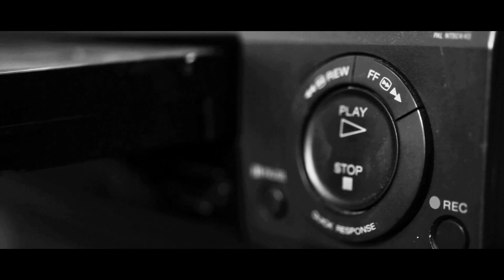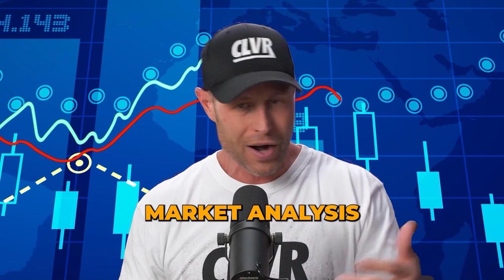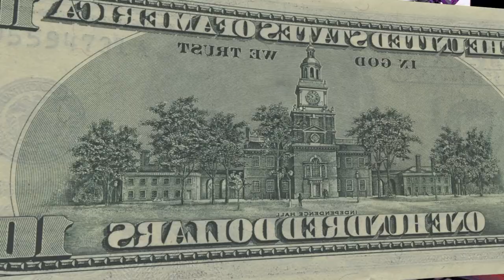Brent Daniels on the Clever Investor Show | Full Podcast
In this episode of the "Clever Investor Show", we are joined by the incredible Brent Daniels. Cody and Brent teach the basics of real estate wholesaling, from finding distressed properties to connecting sellers with buyers. They emphasize the importance of being a genuine buyer and using various strategies like social media and networking to market contracts. Brent highlights effective communication, proactive searching, and using tools like Mojo for efficient calls. They share their experience, including expanding the market and finding leads through investor groups and online platforms. They stress finding distressed properties, consistent marketing, and building rapport. New investors are advised to focus on wholesaling first and prioritize mindset, learning, community, and service for success in real estate.

 ABOUT:
Brent Daniels is the founder of Talk To People, a proactive, action oriented approach to real estate wholesaling. After years of being a real estate agent in Phoenix, Arizona, Brent discovered a process within real estate called wholesaling while he was listing a property. He quickly made the pivot to wholesaling, the art of finding properties at a discount and selling a contract to the property to investors. Brent now owns a multi-million dollar wholesale business and coaches others to get their first or hundredth deal.

Brent has created a platform dedicated to resources for real estate wholesalers and also hosts LIVE YouTube shows every week with audience Q&A and real estate market updates.

HIGHLIGHTS:
Cody and Brent cover the basics of real estate wholesaling, from finding distressed properties to securing contracts.

Marketing contracts to potential buyers through social media, networking, and reaching out to agents and wholesalers is discussed.

Wholesaling is about connecting motivated sellers with cash buyers and earning a fee as a matchmaker.

Using an auto dialer system like Mojo, well-prepared scripts, and consistent communication builds confidence.

Brent emphasizes market expansion and utilizing investor groups and online platforms.

Abundant opportunities in the real estate market are emphasized, along with a blueprint for successful wholesaling.

Consistent direct mail marketing and building rapport with potential sellers are discussed.

TikTok 👉 tiktok/com/@realbrentdaniels

TIME STAMPS:
00:00 - Prelude
00:11 - Introduction to Brent Daniels
02:15 - Why real estate is a future-proof business
03:45 - What wholesaling is and why it's important
07:05 - Three buckets of distress for property owners
10:15 - Have a conversation with a transactional funding company
11:03 - Wholesaling is finding distressed properties
12:28 - What is equitable interest in real estate?
13:42 - The importance of having a real estate license
17:59 - Hedge funds and real estate wholesaling
19:35 - An assignment agreement vs purchase agreement
20:41 - How to get a great deal on a property?
25:37 - The three ways to get a deal
28:01 - The importance of skip tracing in the real estate industry
34:48 - The four pillars of a good first call
37:33 - Consistency, confidence and traction in 90 days
39:14 - Tools Brent uses to keep his business organized
45:39 - The power of the AI real estate system
47:36 - The conveyor belt of opportunities
49:08 - Hard money lenders are watching the market
51:59 - How to stay consistent with direct mail
53:15 - How to get the deal done
55:28 - Playing the game to get a deal
57:11 - Selling a rental property to a real estate investor
1:04:36 - 55% of a negotiation is your physiology
1:07:00 - Bridging the gap with the solution in the offer
1:14:22 - Brent’s advice for new investors
1:19:26 - How to connect with Brent Daniels?
1:22:38 - END